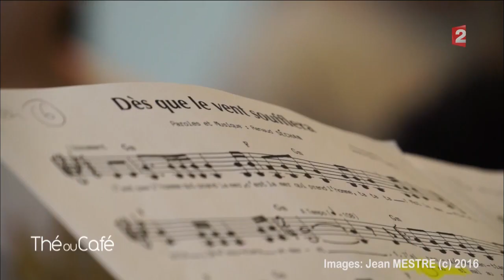Portrait intimiste de Renaud (2ème partie) - Thé ou Café - 24.09.2016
Diffusion le 24 septembre